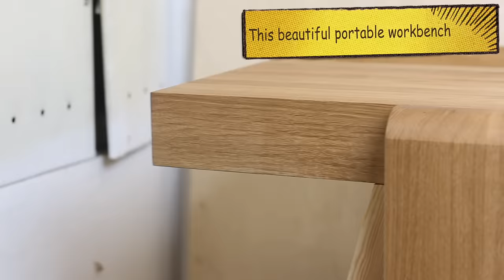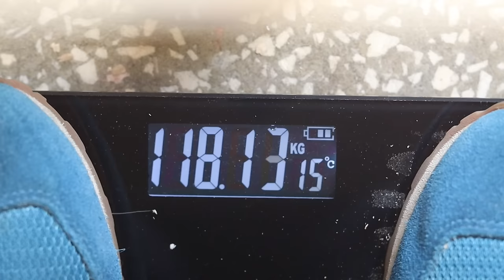Watch me BUILD this beautiful WORKBENCH…[2 Month Timelapse]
Here is how I build a portable workbench. For English-speaking viewers i made a wrap up video without educational parts, witch are in polish language only - sorry ;-) This video is also for those of you, who just want to watch the process for pleasure only.
Workbench I'm building is made of pine and oak, but you can build it of any timber - ash would be great or maple. I build it relatively quick (it took me two months with filming) but it's not a weekend project for sure. Have to mention that this type of workbench is called „the Moravian workbench”.
Cheers!

Większość z Was zna angielski, więc nie muszę tłumaczyć. Od samego początku planowałem wrzucenie filmu-pigułki z całej serii. Bez mojego ględzenia i pouczania. Tylko akcja. Ogląda się to przyjemnie, więc dla wszystkich tych, którzy po prostu lubią przyglądać się pracy innych - ten film może być przyjemną rozrywką bez oglądania poszczególnych odcinków.

Miłego oglądania

Łukasz